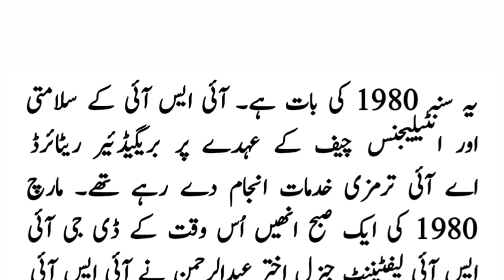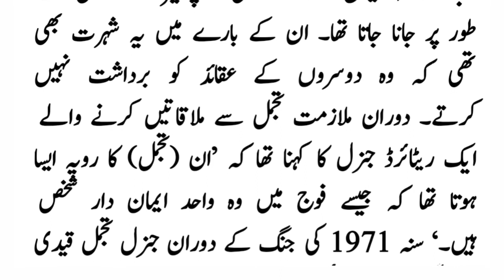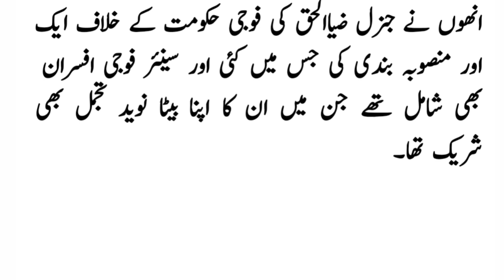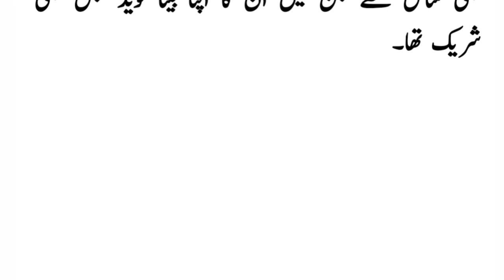general zia ul haq kay khilaf baghawat - general tajammul court martial story - general tajammul son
general zia ul haq kay khilaf baghawat
general tajammul court martial story
general tajammul son